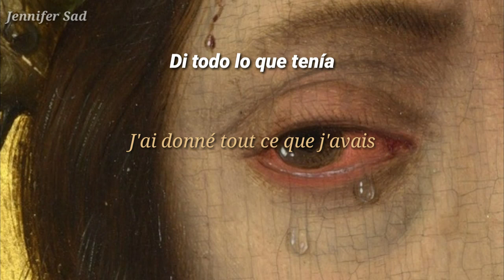Sara'h - Arcade (French Version)「Sub. Español (Lyrics)」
🖌️🎨🖼️ 𝐏𝐢𝐧𝐭𝐮𝐫𝐚: 𝐂𝐡𝐫𝐢𝐬𝐭 𝐂𝐫𝐨𝐰𝐧𝐞𝐝 𝐰𝐢𝐭𝐡 𝐓𝐡𝐨𝐫𝐧𝐬, 𝐩𝐨𝐫 𝐃𝐢𝐫𝐤 𝐁𝐨𝐮𝐭𝐬

𝑽𝑰𝑫𝑬𝑶 𝑪𝑶𝑵 𝑭𝑰𝑵𝑬𝑺 𝑫𝑬 𝑬𝑵𝑻𝑹𝑬𝑻𝑬𝑵𝑰𝑴𝑰𝑬𝑵𝑻𝑶, 𝑵𝑶 𝑺𝑬 𝑮𝑬𝑵𝑬𝑹𝑨𝑵 𝑮𝑨𝑵𝑨𝑵𝑪𝑰𝑨𝑺 𝑬𝑵 𝑬𝑺𝑻𝑬 𝑪𝑨𝑵𝑨𝑳